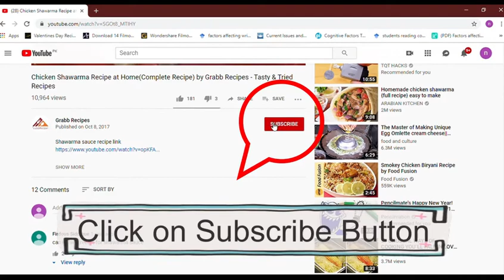Aloo Baingan Aur Chawal By Grabb Recipes -Tasty & Tried Recipes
How to make Aloo Baingan Aur Chawal

Aloo Baingan Aur Chawal